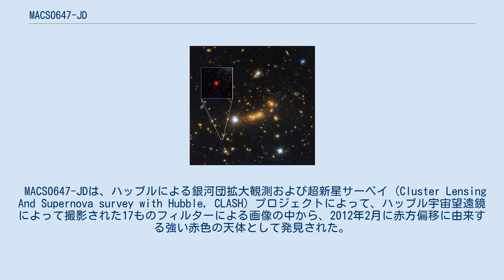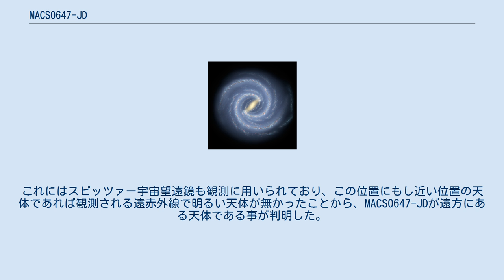MACS0647-JD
MACS0647-JDとは、地球から見てきりん座の方向にある天体である。
地球からの距離が約319億光年と、2014年時点で最も遠い天体の1つである。
 MACS0647-JDは、観測された赤方偏移の値が95%の確かさで約10.7+0.6 −0.4である。
この値は、これまで最も遠い天体であったUDFj-39546284の約10.3±0.8（68%の確かさ）を上回っており、観測史上最も遠い天体である。
赤方偏移から算出されるMACS0647-JDまでの距離は約319億光年である。
これは約134億年前の宇宙にある天体であることになるが、これはビッグバンからわずか約4億年後の事である。
 MACS0647-JDの赤方偏移の値は、測光赤色偏移を測定する方法にて観測された。
この方法は、暗い天体に適用できるものの精度は落ちる。
より正確な値は分光赤色偏移によって算出すべきであるが、MACS0647-JDは暗い天体であるためこの方法が使えない。
MACS0647-JDまでの真の距離を知るには、2021年に打ち上げ予定であるジェイムズ・ウェッブ宇宙望遠鏡による観測を待たねばならない。
 なお、発見されている天体の中で赤方偏移の値が10を超えているのは、MACS0647-JDとUDFj-39546284のみである。
また、史上初の赤方偏移の値が11の値を持つ天体かもしれない。
上記の通り赤方偏移の値に不正確さはあるものの、MACS0647-JDは確実に最も遠方の天体である。
ただし、MACS0647-JDの発表からほぼ1ヵ月後になって、UDFj-39546284の赤方偏移の値が11.9である可能性が示された。
UDFj-39546284の値の不確かさが大きいため、今のところMACS0647-JDが最遠の天体である可能性が高いが、仮に正しい場合、UDFj-39546284が再び最遠の天体に返り咲くことになる。
 MACS0647-JDは、観測史上最も遠い天体であり、また複数の波長で観測された天体としても最も遠い。
ただし、スペクトル分析、特にライマンα輝線の測定が行われておらず、天体が銀河かどうかはわかっていない（ライマンαの森を参照）。
銀河であることが確定している最も遠いものは z8_GND_5296 の290億5000万光年である。
 MACS0647-JDは、恐らく銀河であり、それも極めて初期の形態を持つ原始銀河と考えられている。
ただし、銀河であると証明するための分光観測は行われておらず、あくまでも推定である。
MACS0647-JDの直径はわずか600光年以下であり、これは銀河系の10万光年と比べればはるかに小さい。
また、より近い位置にある銀河の観測から、この時代の銀河の直径は2000光年であると予想されてきたが、それよりも小さいことになる。
銀河系をはじめとした現在の時代にある銀河は、MACS0647-JDのような小さな銀河が数十回から数千回も繰り返し衝突した結果、合体して大きくなったのではないかと言われている。
銀河系の年齢などを考えると、MACS0647-JDの時代から13億年までの間にこの衝突が行われなければならない。
MACS0647-JDに含まれる恒星のみの質量は太陽の1億倍から10億倍と推定されており、これは銀河系の100分の1から1000分の1しかない重さである。
見えないダークマターを含めた質量も100億太陽質量ではないかと言われている。
 MACS0647-JDの色は深い赤色をしているが、これは赤方偏移によって光の波長が引き伸ばされた結果の色である。
MACS0647-JDは宇宙初期の天体であるため、MACS0647-JDを構成する恒星は大質量星であることが予想される。
このため、MACS0647-JDの実際の色は紫外線に富んだ青白い色をしていると考えられている。
この紫外線が赤方偏移によって可視光の赤色まで波長が引き伸ばされた結果が、現在の地球で見られる色である。
MACS0647-JDからの強力な紫外線は、周辺にある宇宙の晴れ上がりで電気的に中性となった水素を再電離し、宇宙の暗黒時代と同じ状況を作り出している可能性がある。
そうだとすれば、MACS0647-JDが小さく見えるのは、電離した水素に邪魔されて放射が少なく観測されているためである可能性もある。
 MACS0647-JDの後退速度は29万5444km/sであり、...